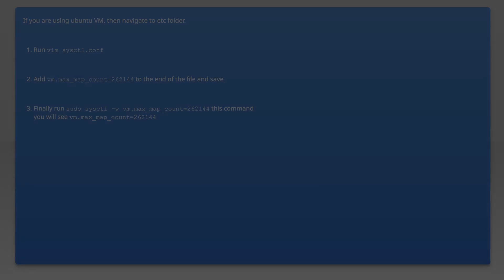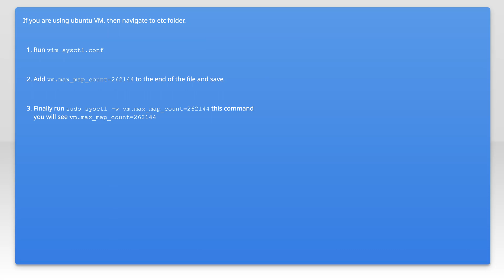How to increase vm.max_map_count?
elasticsearch: How to increase vm.max_map_count?

Related to: elasticsearch, amazon-ec2